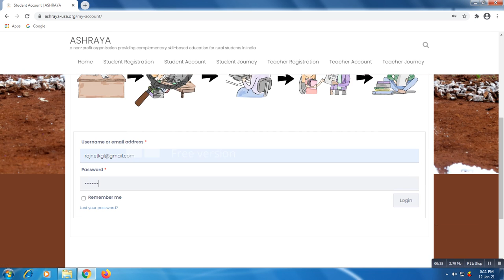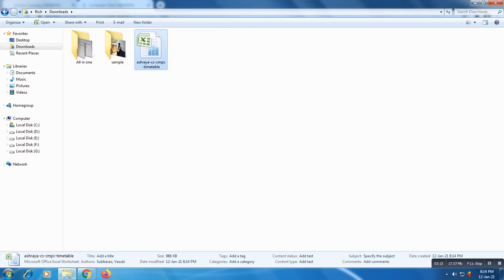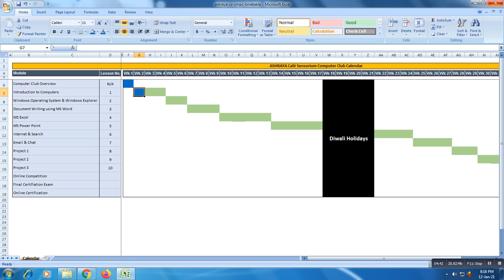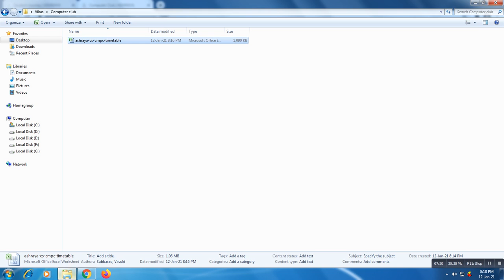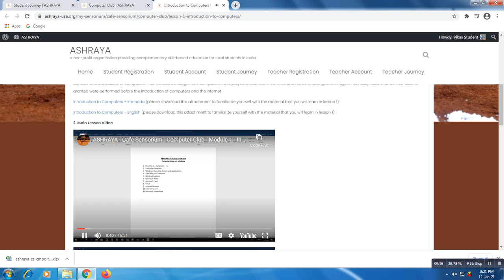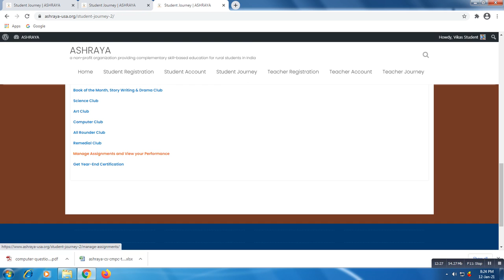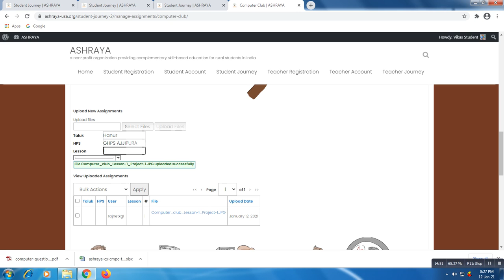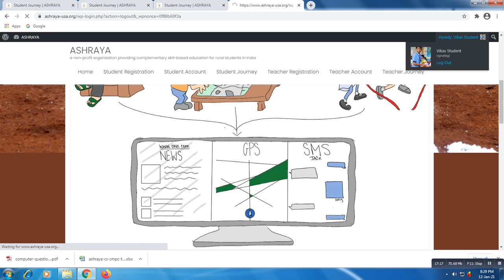ASHRAYA - Cafe Sensorium - Site Demo - Computer Club